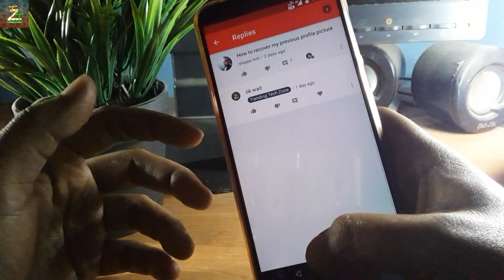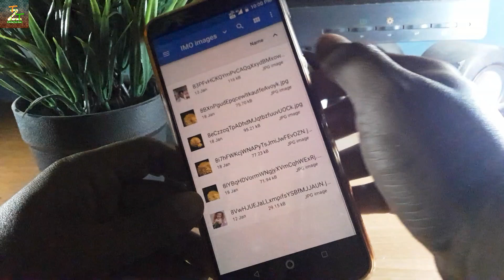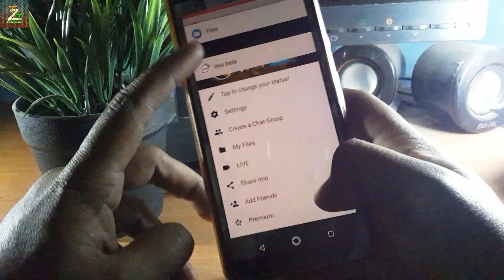IMO Tricks | How to Recover IMO Previous Profile Picture | Trending Tech Zone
Note : This is an IMO tech video.

Video Information :

                                 Hello friends Rounak here, so friends in this video I am going to tell you how you can recover your previous IMO account profile picture, so friends to know this you watch this video and if you like this video then like comment and subscribe this channel.

Video Information :

How to recover previous IMO profile picture
Recover previous in profile picture
Previous IMO profile picture recover
How to get my previous IMO account profile picture
NEW ACCOUNT PROFILE PICTURE RECOVER TRICKS
IMO
IMO tricks
IMO tricks and tips.